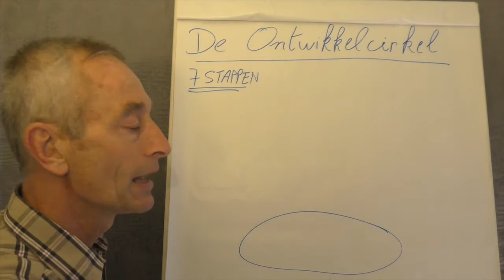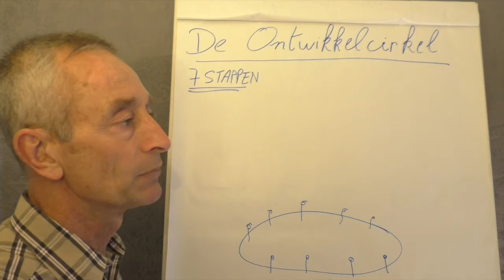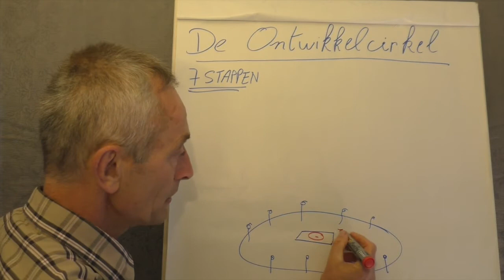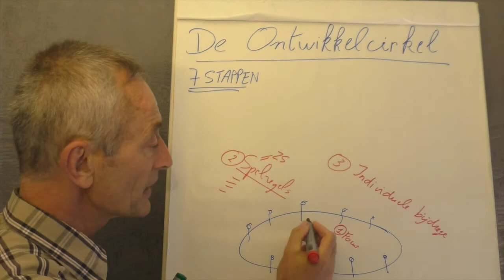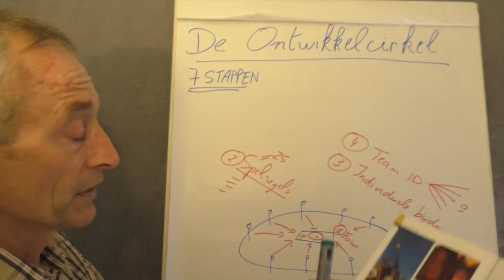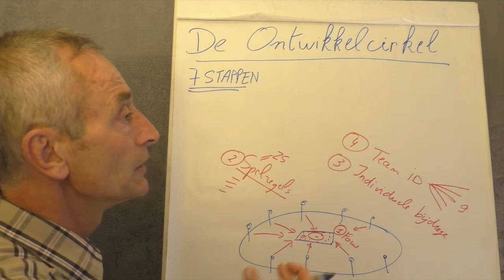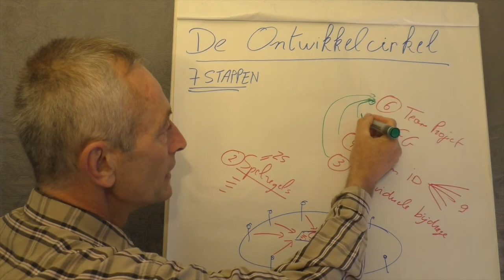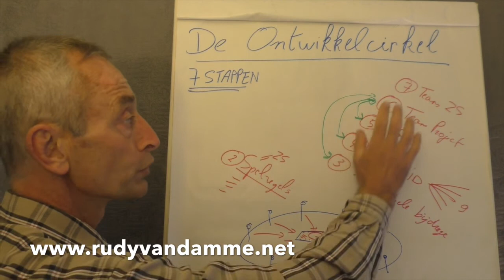Vandamme. De zeven stappen van het Ontwikkelcirkelproces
De Ontwikkelcirkel kun je gebruiken als facilitator of teamcoach om een groep te loodsen doorheen de exploratie van een onderwerp en dan samen tot een gedragen besluitvorming te komen. Het Handboek Ontwikkelingsgericht Coachen van Teams bevat alle details van deze stappen. Zie